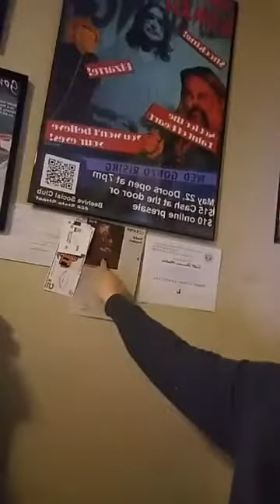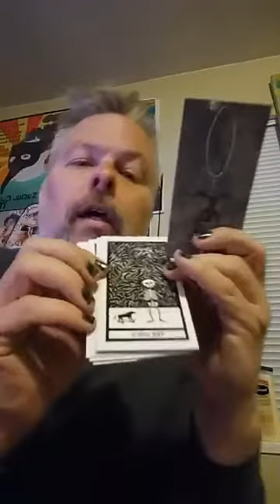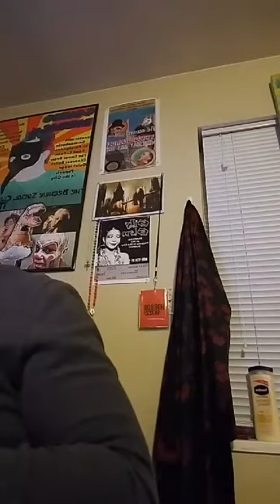covidvid 3 16